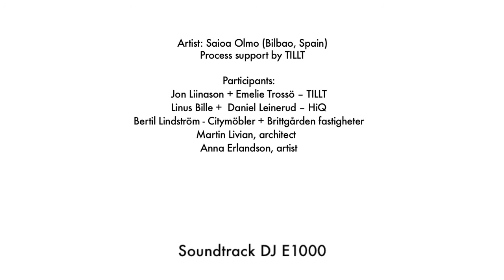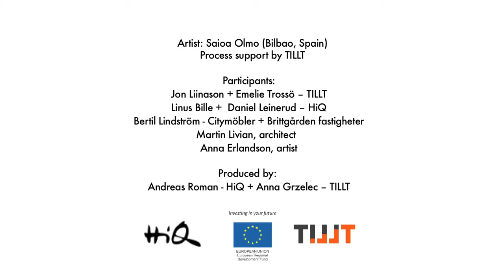Skylab - 8 participants, 24h innovation lab - "How do we bridge the distances in our region?"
SKYLAB - 8 participants work in a 24h innovation lab with the question "How do we bridge the distances in our region?",

HIQ och TILLT i vågat idéprojekt
Kan IT-världen och konstvärlden med gemensamma krafter lösa problem som ingen av parterna klarar på egen hand? Den frågeställningen är grunden för ett spännande samarbete mellan IT- och managementföretaget HiQ och de kreativa innovatörerna på konstnärsdrivna Tillt. Tillsammans har man skapat den experimentella thinktanken Skylab som lanseras på Handelskammardagen i Göteborg 3 oktober.

Skylab är ett idélaboratorium där konsulter från HiQ och konstnärer från Tillt under 24 timmar ska lösa ett på förhand fastställt problem. Deras första uppgift är ännu hemlig, men man avslöjar att det har stor relevans för Västsverige.

-- Västsverige står inför en rad problem och vi vill försöka oss på att beta av ett av dem i vårt första Skylab. Vilket problem det är presenteras på Västsvenska Handelskammardagen, säger Andreas Roman, Creative Director på HiQ Göteborg.

HiQ och Tillt är båda initiativrika problemlösare där i princip endast val av verktyg skiljer dem åt. Teknik och konst är gamla förtrogna följeslagare sedan Leonardo da Vinci ritade en flygfarkost och de båda parterna hoppas kunna driva utvecklingen framåt genom det gemensamma projektet.

-- En bra idé bygger på att rätt konstellation av människor möts i rätt miljö. Vi tror att HiQ och Tillt förstår varandra, men är så pass olika så att det uppstår en kreativ dynamik, säger Andreas Roman.

Från HiQ deltar Linus Bille, Erika Wängmark och Daniel Leinerud. Anna Grzelec från Tillt har sammansatt en grupp aktörer för det första Skylab-projektet bestående av Bertil Lindström VD Citymöbler i Tibro, Martin Livian, samhällsarkitekt, Jon Liinason kreativitetsutvecklare (Tillt) Saioa Olmo (Bilbao, Spanien), konstnär och forskare i kollektiv strategiutveckling samt Anna Erlandson, konstnär utan gränser.

TILLTs vision är ett kreativt arbetsliv där mänskligt växande står i fokus för tillväxt och hållbar utveckling. TILLT når idag över 50.000 människor i arbetslivet i Skandinavien med metoder för kreativ personal- och organisationsutveckling. Styrelsen består av representanter från arbetslivet, kultursektorn och folkbildningen. Verksamheten finansieras med egenintäkter, anslag från Statens Kulturråd och Västra Götalandsregionen samt medlemsavgifter.